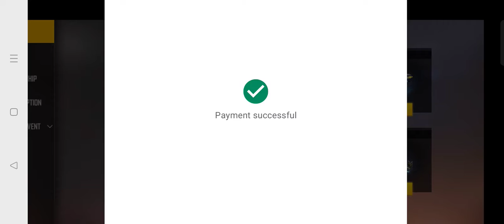14 December 2021